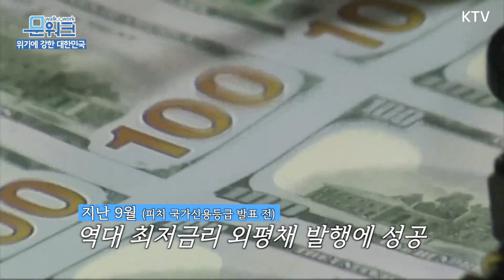문 대통령은 국민 협조 덕분이라고 공을 돌렸다! 줄줄이 강등된 국가 신용등급 속에 AA-(안정적)를 유지한 대한민국의 저력!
신뢰받고 있는 한국 경제!

 지난 9월, 코로나19로 침체된 세계 경제 속에서도
마이너스 금리 외평채 발행에 성공한 대한민국

동시에 국제 신용평가사 피치도
신용등급 AA-로 안정적으로 유지했는데요.

문재인 대통령은 이 모든 게 국민들 덕분이라며
방역과 민생, 경제에 최선을 다할 것을 약속했습니다.

노력이 빛을 내기 시작한 순간을